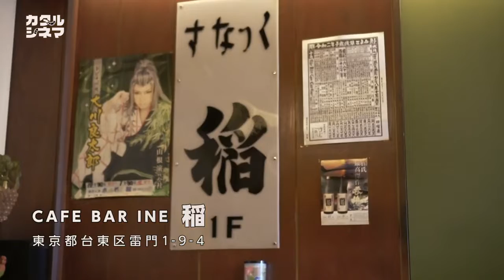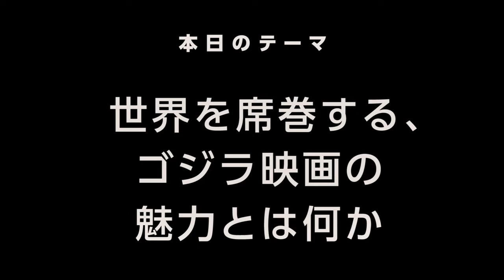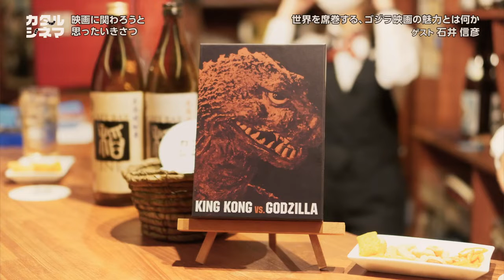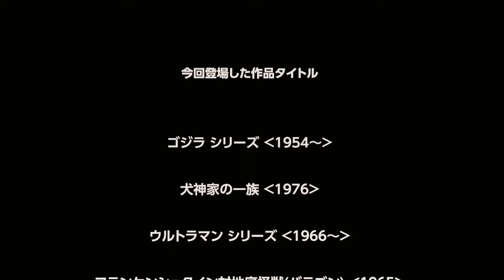Vol 08 #1「映画に関わろうと思ったいきさつ」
第８回のゲストは、東宝株式会社映像事業部 映像戦略室 パッケージ事業グループの 石井信彦さんが登場！★トークテーマを「世界を席巻するゴジラ映画の魅力とは何か」

石井さんは、かつては「ゴジラはかせ」という愛称をお持ちだった事もあり、やはりゴジラの話となれば、 私的には石井さん以外の適役は思い浮かびません。映画「シン・ゴジラ」公開の時に、代官山で私が司会した トークイベントにも登壇していただいた思い出もあります。ハリウッド制作の「ゴジラ vs コング」が現在公開を控えたタイミングでゲストにお招きしました。

◉東宝株式会社：映像事業部 映像戦略室 パッケージ事業グループ 石井信彦

◉ゴジラストア：Blu-ray / DVD、フィギュア、オリジナルグッズ販売

ひたすら映画は映画館で観ることにこだわってもうすぐ50年1万本観賞

◉動画をご覧いただきお楽しみいただけましたらチャンネルの登録とSNSフォローも宜しくお願いします。

カタルシネマは、映画にまつわるゲストをお迎えしてお送りするトークセッションチャンネルです。

老舗Cafe Barのカウンターを挟み、お酒とともに紡ぐ「映画にまつわるここだけの話」をどうぞお楽しみください。

PR仕込みも無い、映画好きで繋がる、映画愛が滲み出る語り場。この映画知ってる？この映画を観て欲しい！あの人が大好きな作品を教えてくれる。

今宵も未知なる映画との出逢いと次に観るべき映画へ誘う珠玉のお話を聞かせてくれることでしょう。

 "kataru-cinema" is a talk session channel that welcomes guests related to movies.
Every time, it is a program that asks guests various stories related to movies while drinking alcohol at Asakusa Cafe Bar "INE".

Please enjoy the "story only here related to the movie" spun with sake across the counter of the long-established Cafe Bar.

There is no PR preparation, it is a storytelling place where love for movies oozes out, connecting with movie lovers. Do you know this movie? I want you to watch this movie! They tells you their favorite movies.

Tonight, you'll be able to tell us the story of the gems that invite you to meet unknown movies and the next movie you should watch.

映画ムスメ・アシスタント：あらいゆう・たかむらあき・こもりゆか
企画・構成：北川達也　編集：つかだめぐみ　撮影・製作：関博弥
タイトルロゴ：神田仲　後援：マリコママ（Cafe Bar 稲）

vimeo有料チャンネルにて全編400円にて視聴（YouTube公開同内容）

カタルシネマオリジナルグッズ物販部（Ｔシャツやトートバッグを販売）